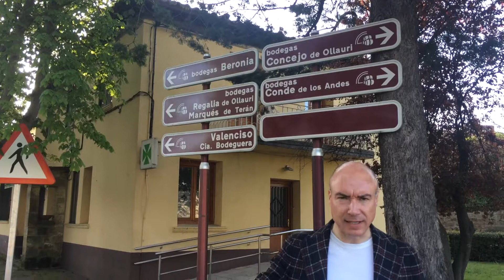OLLAURI en 1 minuto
►► ¿BUSCAS UNA VIVIENDA EN OLLAURI?

🙋‍♂️ Por cierto...💲¿estás pensando en VENDER tu 🏠 casa?💲

❗❗❗Tu casa 🏠 en VÍDEO 🎥 se vende MEJOR y MÁS RÁPIDO
¿Quieres valorar GRATIS tu casa?